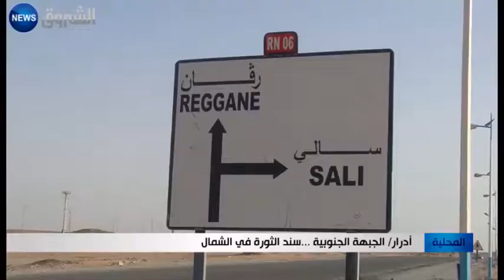أدرار: الجبهة الجنوبية .. سند الثورة في الشمال